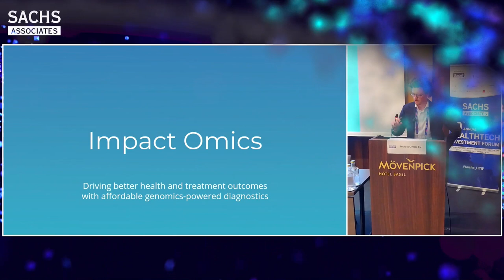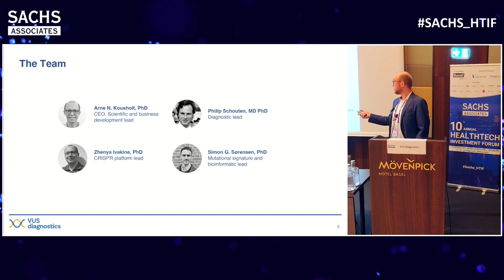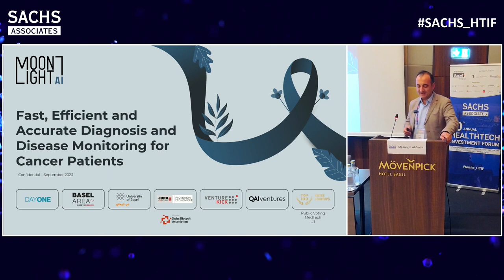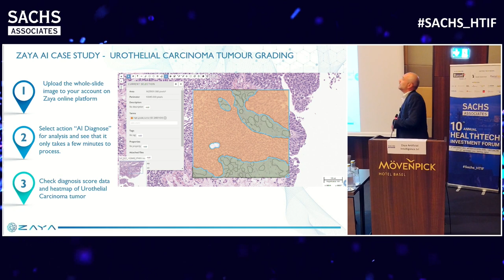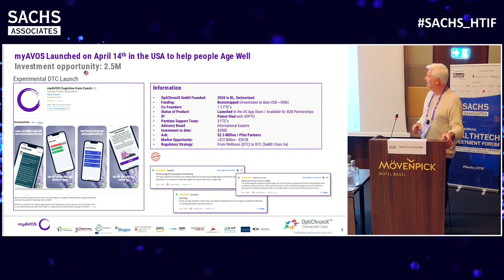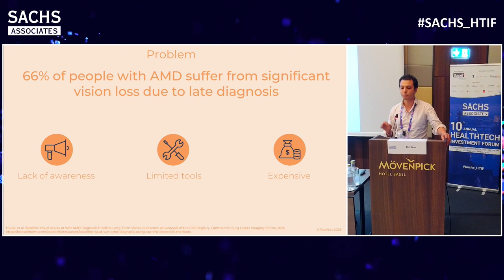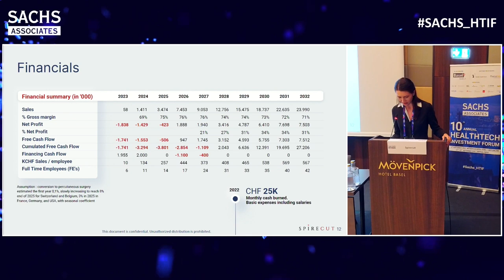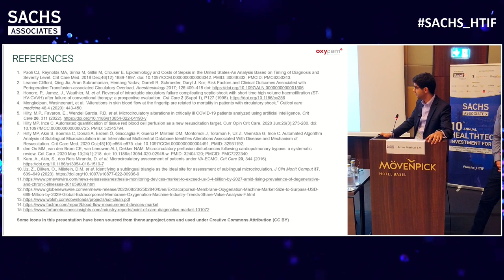Rising Stars – HealthTech Seed Companies Session @ Sachs_HTIF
Rising Stars – HealthTech Seed Companies Session @ the 10th Annual HealthTech Investment Forum

Co-Moderated by:
Rabab Nasrallah, Investment Professional, Earlybird Venture Capital
Thomas Michael Thestrup, Principal, Angelini Ventures S.p.A.

Presenters:
1. Impact Omics BV
2. VUS Diagnostics
3. Magnostics
4. Moonlight AI GmbH
5. Zaya Articial Intelligence Srl
6. OptiChroniX GmbH
7. Qaelon Medical
8. RetiNov
9. Spirecut
10. Active Medical B.V.